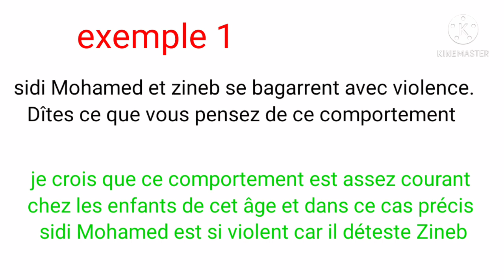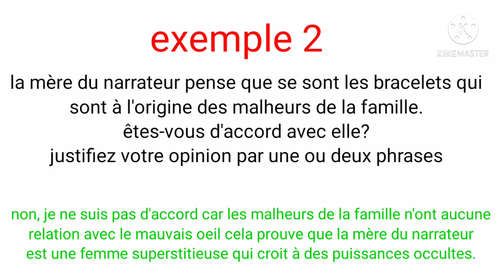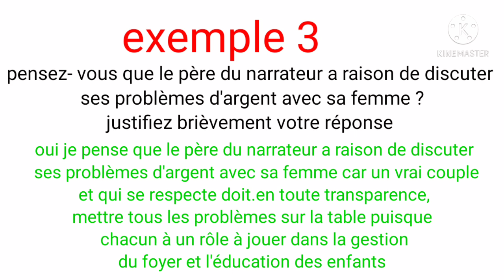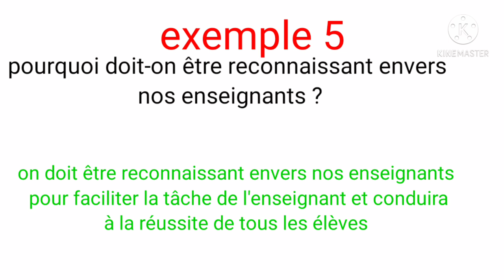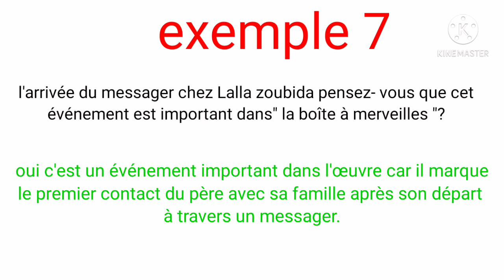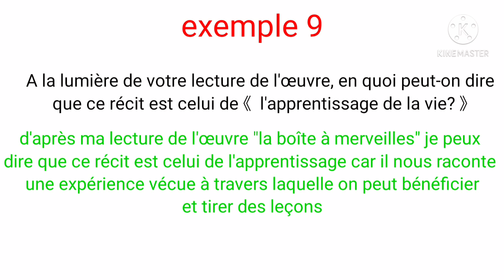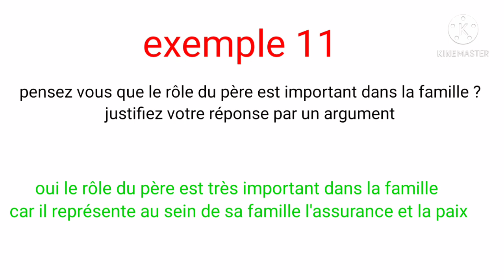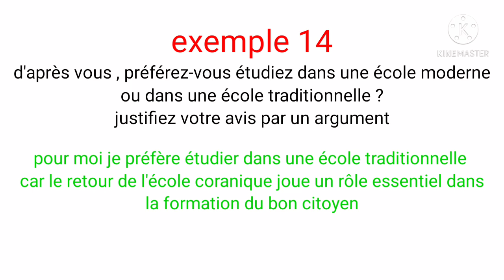françaisfacile 1bacنمادج للسؤالين 9/10 يوم الامتحان# الجهوي